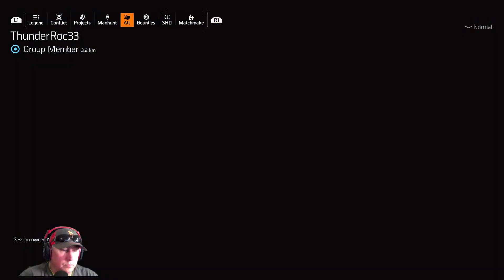Division 2 last manhunt target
i know how to get by the stick.